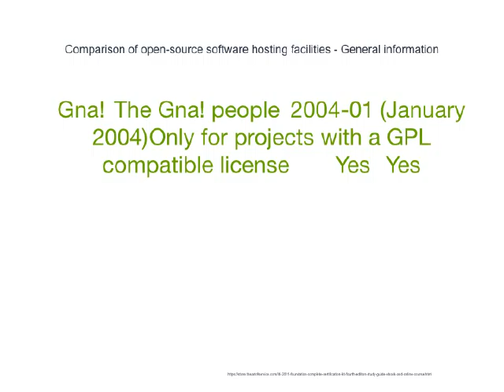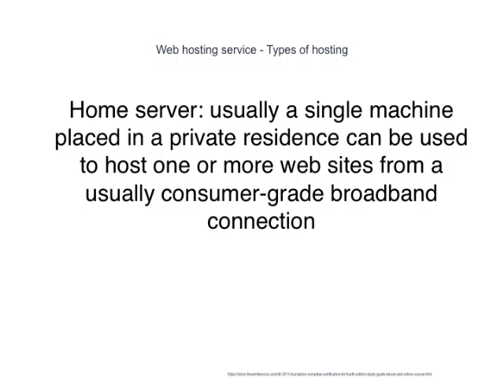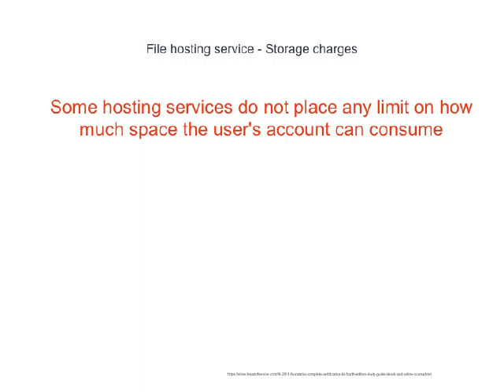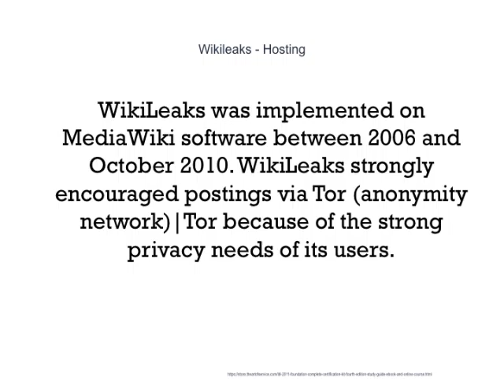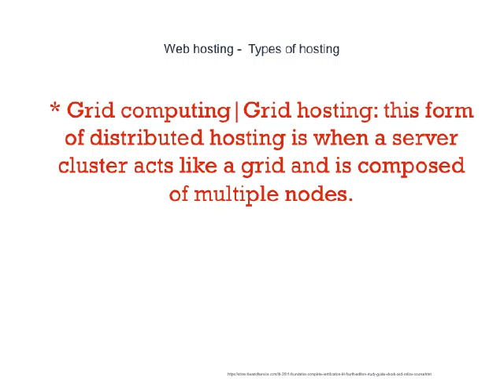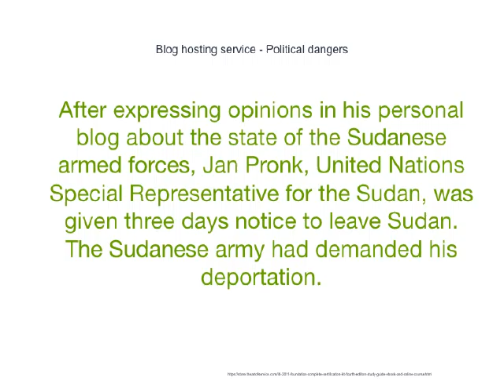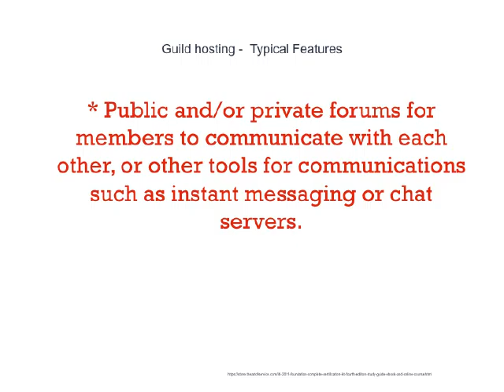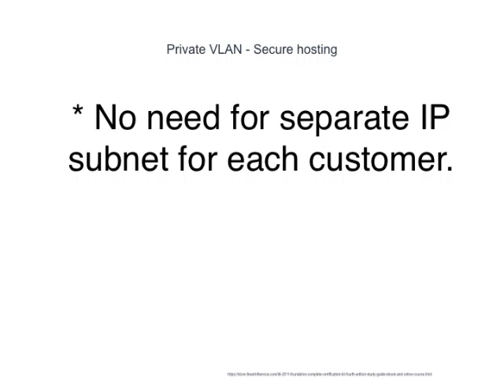3 Diagrams That Lead To Hosting Prosperity